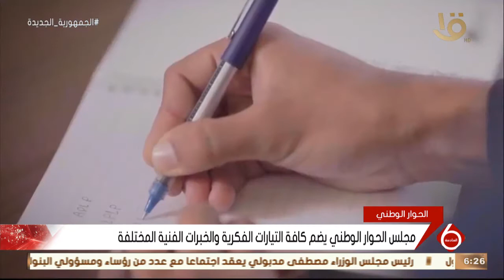نشرة السادسة | الأحزاب تشيد بتشكيل مجلس أمناء الحوار الوطني